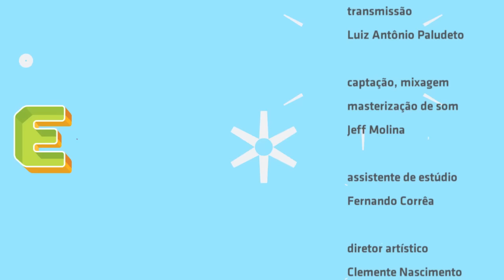Pixote - Insegurança - Ao Vivo no Estúdio Showlivre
Alegria, suingue e simpatia do grupo Pixote que apresentou seu pagode romântico no Estúdio Showlivre, ao vivo, dia 9 de junho de 2015.

Perfil:
Influenciado pelo samba de roda e mpb, o Pixote é sinônimo de alegria, swing e samba no pé. Formado em 1993, o grupo escreve sua história no cenário musical brasileiro com hits que marcam gerações, trazendo o pagode romântico em sua essência.

Surgiu de uma brincadeira entre amigos em São Paulo, quando os integrantes ainda adolescentes já afloravam sua musicalidade e talento e venceram um festival de samba na capital paulista, desde então o Pixote tem se apresentado em palcos pelo Brasil afora, realizando cerca de 25 shows ao mês, que são uma “verdadeira festa”, característica marcante do pagode desde o seu surgimento no final da década de 70, a partir da tradição das rodas de samba feitas nos "fundos de quintal" e que foi transportada para os palcos com o desabrochar dessa nova vertente do samba.

Com Dodô no vocal, Tiola no tan tan, Thiaguinho nos teclados e Du no pandeiro, o quarteto se destaca pela musicalidade e carisma em suas apresentações, trilham uma caminhada de luta, origem humilde, amor pela música e dedicação ao trabalho, uma carreira sólida marcada por conquistas, desde as primeiras rodas de samba aos shows grandes, canções nas rádios, o primeiro disco de ouro, os fãs e cada música e álbum novo que surge.

Com 11 álbuns gravados e inúmeros hits nas rádios, o trabalho do Pixote tem uma identidade marcada pela alegria de suas canções, com arranjos aprimorados, sonoridade que une ritmos e estilos como, pagode romântico, samba pop e de partido alto, com visitas à Bossa, ao Xote e MPB.

Letra:

Essa noite eu notei que você demorou pra dormir
Caminhou pela casa ligou a tv eu ouvi
Você sussurrando chorando baixinho pra não me acordar
Se tiver precisando de amigo pra desabafar
Se for alguma coisa comigo vamos conversar
Eu não quero correr o perigo de um dia você me deixar
Escolhi você pra ser minha mulher
E sou tão fiel a nossa relação
Pelo amor de Deus se for insegurança tira do teu
coração

Já é tarde vamos nos deitar
Se quiser conversar na nossa cama
Porque sei que tudo isso passa você me abraça e a gente se ama
Eu não vou te trair com ninguém meu amor você tem
minha palavra
Porque tudo que um homem precisa eu tenho em casa.